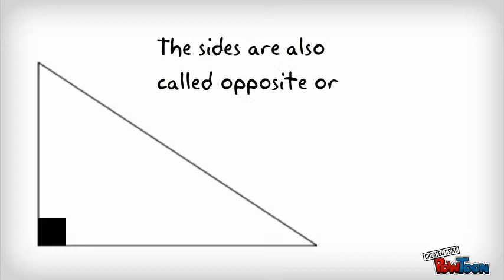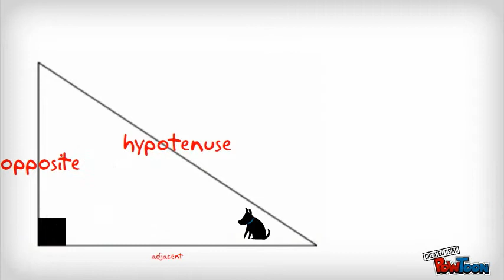Sides of a right triangle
Naming the sides of a right triangle.-- Created using PowToon -- Free sign up . Make your own animated videos and animated presentations for free.  PowToon is a free tool that allows you to develop cool animated clips and animated presentations for your website, office meeting, sales pitch, nonprofit fundraiser, product launch, video resume, or anything else you could use an animated explainer video. PowToon's animation templates help you create animated presentations and animated explainer videos from scratch.  Anyone can produce awesome animations quickly with PowToon, without the cost or hassle other professional animation services require.